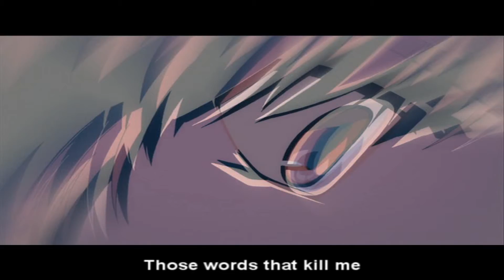Wordkill {ef - a tale of memories and melodies} Beta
Made this last night, really like how it turned out. I'll prolly finish the song next week unless I don't have as much hw as I think I do.
I like the Studio Demo version of the song more, so, that's why I used it. XP
Song: Wordkill (Studio Demo) by Epik High
Anime: ef - a tale of memories, ef - a tale of melodies